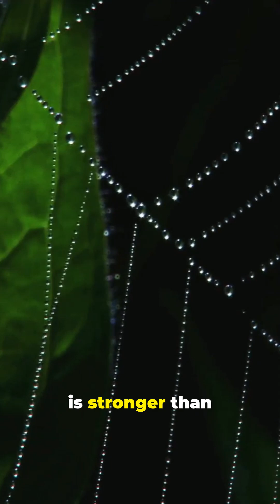The Hidden Powers of Spiders: Why They’re Vital to Our Ecosystem!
Think spiders are creepy? Think again! 🕷️ Discover the hidden benefits of spiders and why they’re vital to our ecosystem. From natural pest control to life-saving silk, these eight-legged superheroes quietly protect our world. Watch till the end for fun spider facts that will blow your mind!